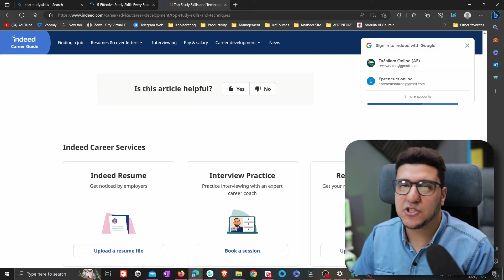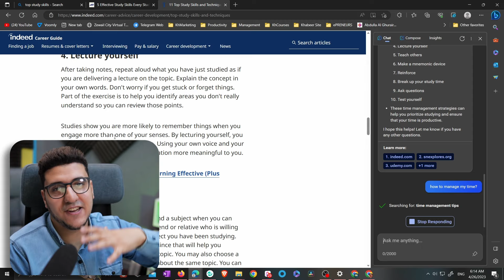تلخيص الملفات والمحاضرات بالذكاء الاصطناعي مجانًا في كوبيلوت ChatGPT Bing Copilot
في هذا الفيديو، سنتعرف على كيفية استخدام Microsoft Bingفي تلخيص الأوراق الطويلة والأبحاث العلمية. ChatGPT4 هو نموذج لغة قوي يعتمد على الذكاء الاصطناعي، ويمكننا الاستفادة منه بشكل ممتاز في تلخيص المحتوى الكبير والمعقد.

سنستعرض خطوات تحضير البيانات وتهيئتها لاستخدام Edge في عملية التلخيص. سنشرح كيفية استخدام واجهة برمجة التطبيقات (API) للتفاعل مع Microsoft Bing وطرح الأسئلة والمهام الخاصة بتلخيص الأوراق الطويلة.

سنتعرف على أفضل الممارسات والاستراتيجيات للحصول على نتائج دقيقة وشاملة في التلخيص. سنستعرض أيضًا الخيارات المتاحة لتخصيص عملية التلخيص وضبط المعلمات والمتغيرات المهمة.

بالإضافة إلى ذلك، سنتحدث عن أدوات وموارد أخرى قد تكون مفيدة في عملية التلخيص، بما في ذلك تقنيات معالجة اللغة الطبيعية الأخرى وأدوات التحليل والتصور.

سوف تكون هذه الحلقة دليلًا شاملاً لاستخدام Edge في تلخيص الأوراق الطويلة والأبحاث العلمية. سنساعدكم على تحقيق نتائج فعالة وفعالة في تلخيص المحتوى وتوفير الوقت والجهد في عملية البحث والمطالعة.

انضموا إلينا في هذا الفيديو واستعدوا لتوسيع معرفتكم ومهاراتكم في تلخيص الأوراق الطويلة باستخدام Microsoft Bing . لا تفوتوا هذه الفرصة للاستفادة من قوة الذكاء الاصطناعي في تبسيط وتلخيص المحتوى العلمي.

في هذه السلسلة يمكنك أن تتعلم:
✨ chatgpt كيفية استخدام
🔥استخدام الشات جي بي تي في الابحاث واعادة الصياغة
📖 كيفية استخدام شات جي بي تي في تلخص اوراق طويلة وابحاث علمية ؟